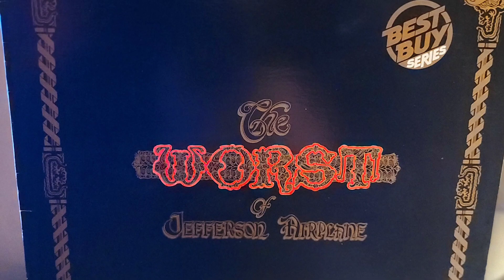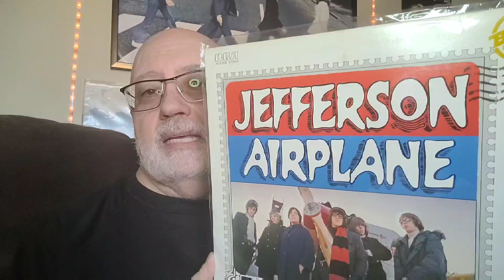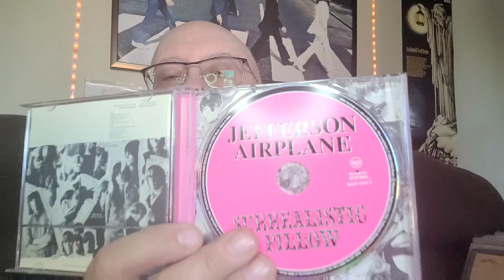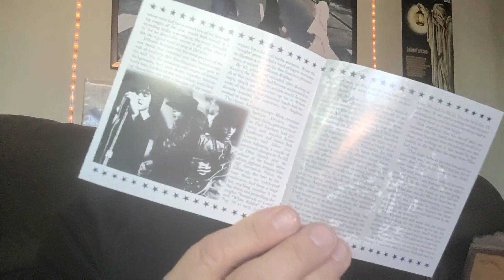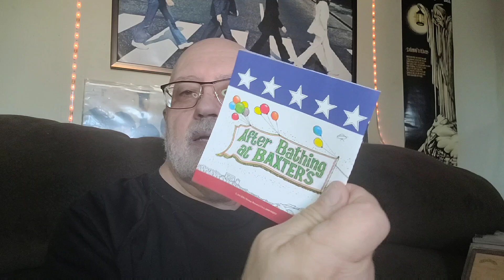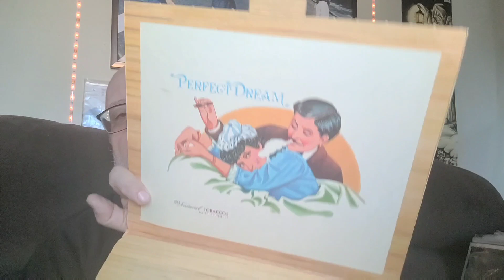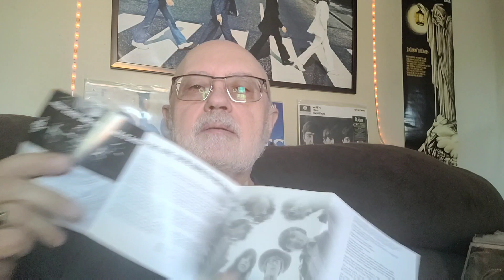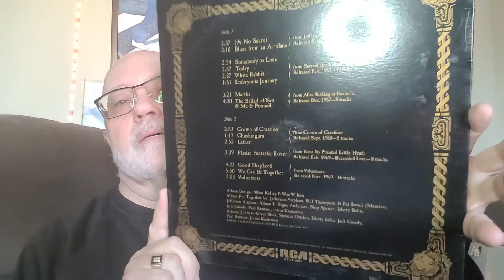Vinyl Community A Look At Jefferson Airplane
I take a look at this amazing band from California, featuring the awesome Grace Slick